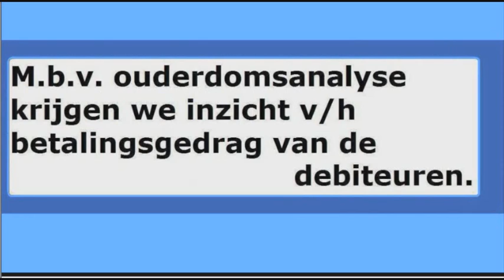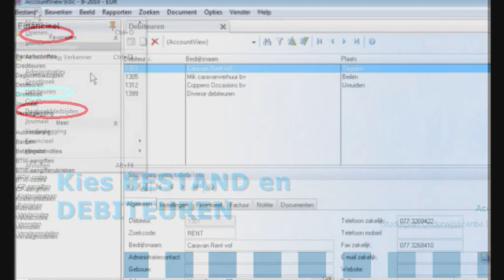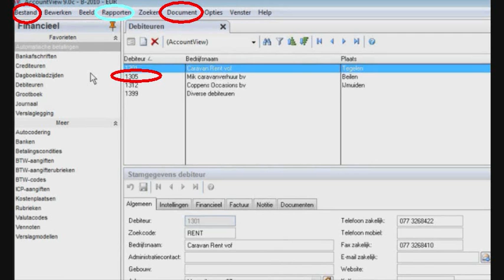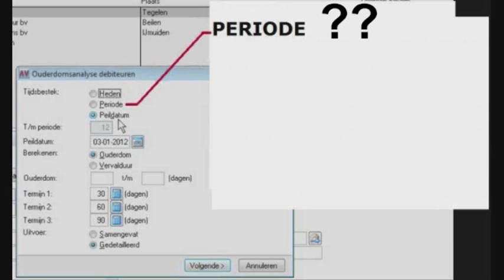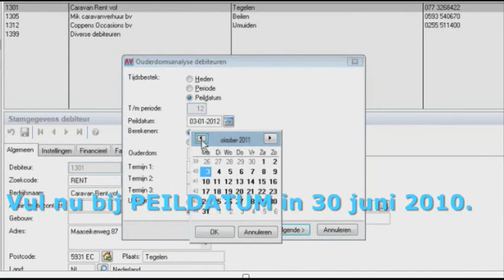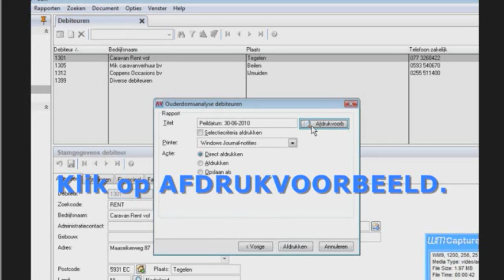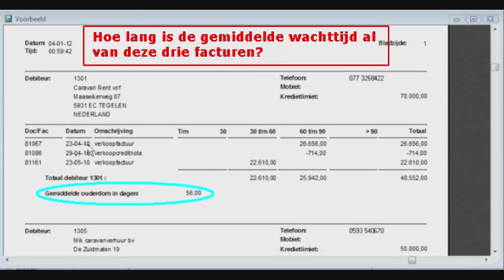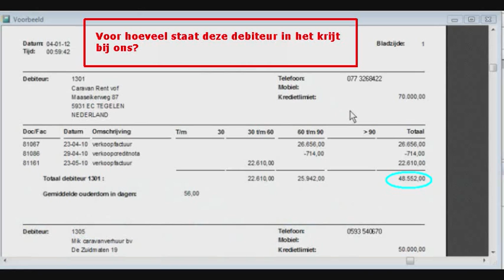LES 83 De Vragen: Ouderdomsanalyse Debiteuren bekijken en uitprinten - AccountView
Zo houdt u uw debiteuren in de gaten. Debiteurenbeheer.